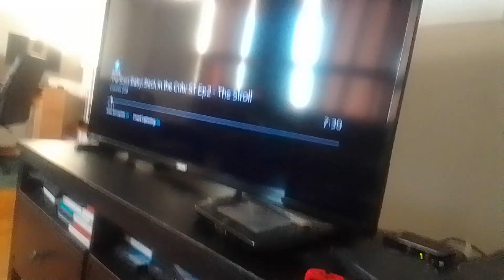the wdjr team in miraculous world s. legend ladydragon part 180 craving bear vs gold fei, chung(3)